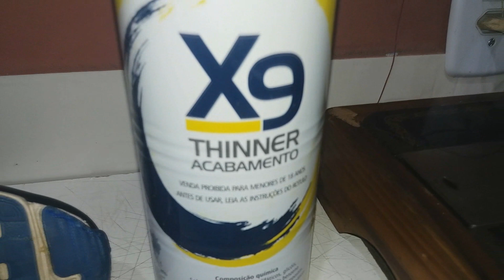VEJA COMO DESCOLAR DE UMA FORMA FÁCIL USANDO TÍNER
NESSE VÍDEO MOSTRAMOS COMO DESCOLAMOS SOLADOS DE UMA FORMA FÁCIL E RÁPIDA